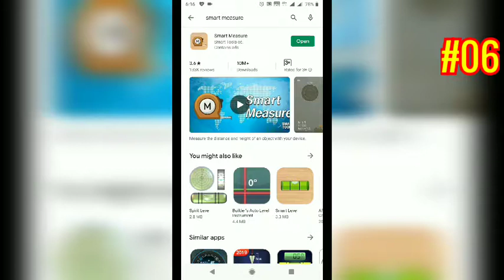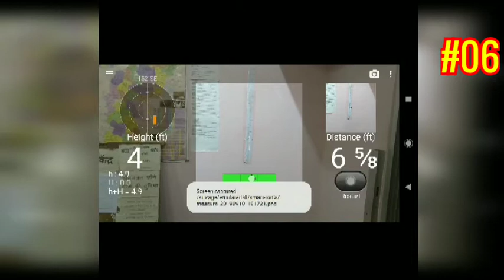Hight Measurements App | एक एप्लिकेशन से हाइट कैसे नापें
कोई भी चीज के उंचाई आसानी से पता करें सिर्फ एक ऐप से
SANGWARI MAN LA JAI JOHAR JAI CHHATISGARH
AAJ K VIDEO MA KAISE KOI BHI CHIZ K UCHAI EK APP SE PATA KR SAKT HAN EKAR BARE MA MAI HA BATAY HAO TA VIDEO LA JAROOR DEKHU AUR VIDEO PASAND AAYE TA LIKE SUBSCRIBE AUR SHARE JAROOR KARHU AND COMMENT BOX MA COMMENT KARKE JARROR BATAHU KI VIDEO KAISI LAGIS.
DHANYAVAAD